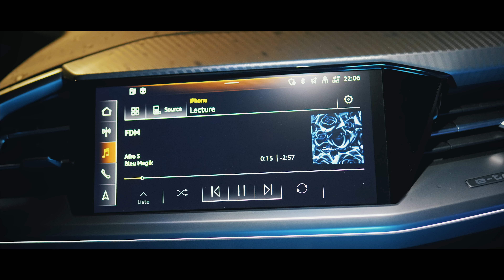Afro S - FDM (Clip Officiel)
FDM directed by PIEGE Studios
💽 Bleu Magik disponible sur toutes les plateformes :